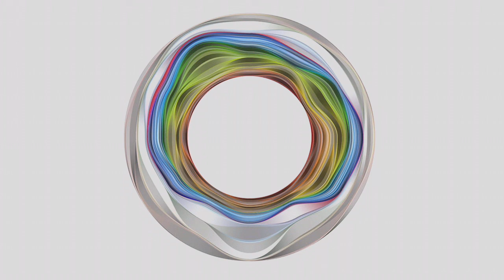ISFF 2014 Opening Night Panel: The Science & Art of Time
*THE 7TH ANNUAL IMAGINE SCIENCE FILM FESTIVAL PRESENTS:*

Join us for the opening night panel discussion on "TIME," which is the theme of this year's festival. Featured are panelists Rachel Sussman, Aubrey de Grey, and Fernanda B. Viégas, and moderator Carl Zimmer.

_Panelists:_

*Rachel Sussman*
Rachel Sussman is a contemporary artist based in Brooklyn. She has spoken on the TED main stage and at the Long Now Foundation, is a Guggenheim, NYFA and MacDowell Colony Fellow, and is a trained member of Al Gore’s Climate Reality Leadership Corps. Her photographs and writing have been featured in the New York Times, Wall Street Journal, Guardian, and NPR’s Picture Show. Her book, The Oldest Living Things in the World, a New York Times Bestseller in Science, was published by the University of Chicago Press in April.​ ​She​ ​was​ ​recently​ ​awarded​ ​the​ ​LACMA​ ​Art​ ​+ Tech Lab grant to​ ​produce​ ​new work exploring Deep Time and deep space in conjunction with SpaceX and NASA JPL. A solo exhibition of Sussman’s work is on view at the Pioneer​ ​Works Center for Art and Innovation in Red Hook, Brooklyn, from September 13 to November 2, 2014.

Dr. Aubrey de Grey is the biomedical gerontologist who researched the idea for and founded SENS Research Foundation. He received his BA in Computer Science and Ph.D. in Biology from the University of Cambridge in 1985 and 2000, respectively. Dr. de Grey is Editor-in-Chief of Rejuvenation Research, is a Fellow of both the Gerontological Society of America and the American Aging Association, and sits on the editorial and scientific advisory boards of numerous journals and organizations. He is the author of The Mitochondrial Free Radical Theory of Aging (1999) and co-author of Ending Aging (2007). He is the Chief Science Officer of the SENS Research Foundation.

*Fernanda B. Viégas*
Fernanda B. Viégas is a Brazilian computational designer best known for her innovative use of data visualization and her pioneering work in open, public data analysis. She currently leads Google’s “Big Picture” research group in Cambridge, MA. Viégas’ artistic visualizations have been exhibited in a number of venues including the New York Museum of Modern Art, the Boston Institute of Contemporary Art, and the Whitney Museum of American Art.

Moderated By:

*Carl Zimmer*
Carl Zimmer is a popular science writer and blogger, especially interested the study of evolution and parasites. He has written several books and contributes science essays to publications such as The New York Times, Discover, and National Geographic.